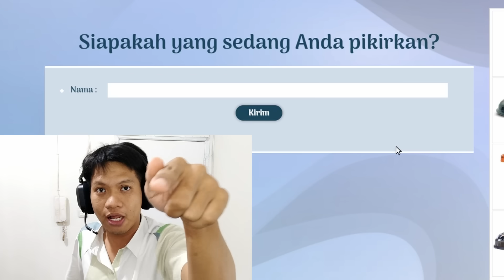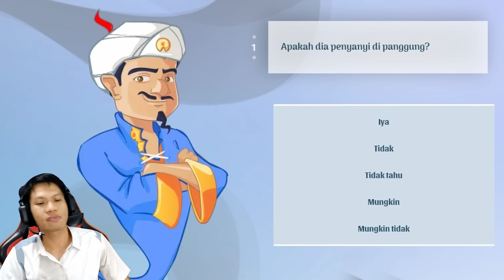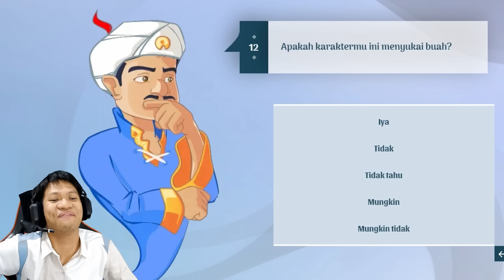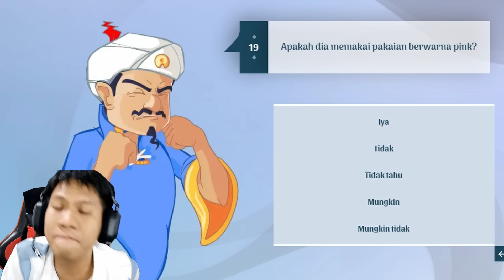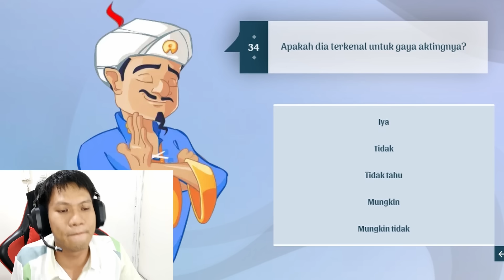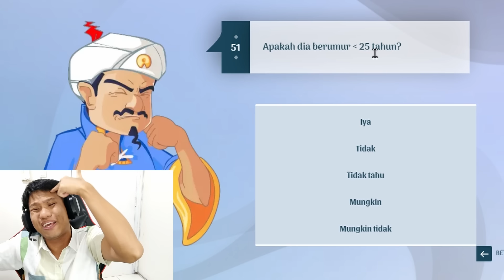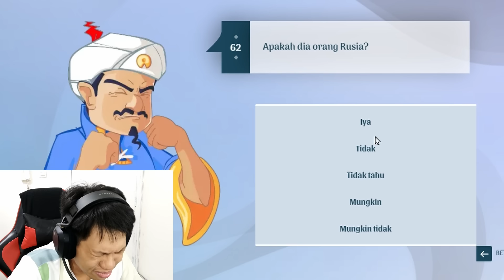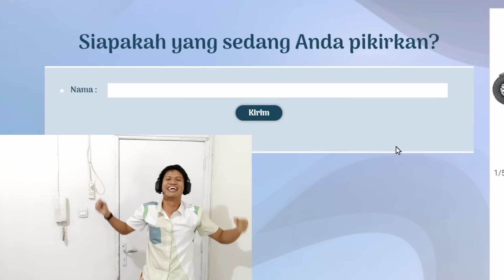TAMAT!! AKHIRNYA AKINATOR TIDAK BISA MENEBAK PIKIRAN KITA!!! Akinator Part 6 INDO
Kumpulan gameplay AKIBNATOR Lainnya : ⬇️⬇️🗿